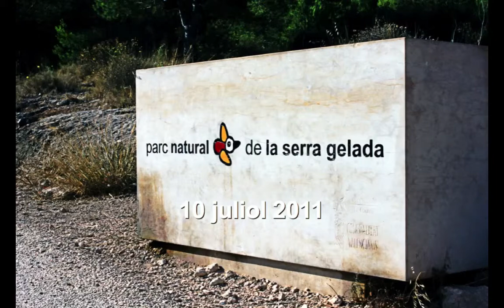Serra Gelada 10/7/2011